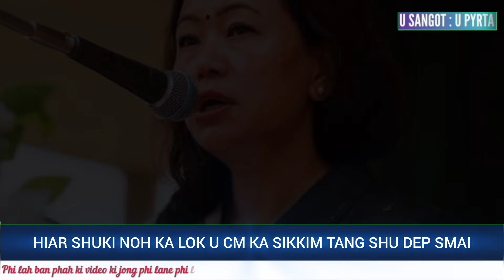BA LONG CM U LOK, IEHNOH NOH KA LOK ĪA KA JINGLONG MLA TANG SHU DEP SHIM SMAI